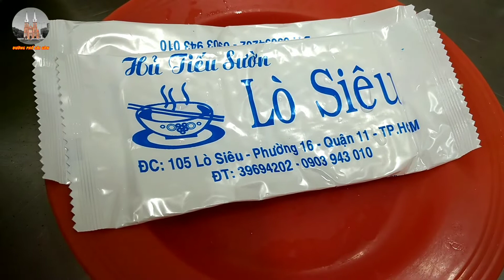Quán Mì Gà Hủ Tiếu Sườn Ở Đường Lò Siêu Quận 11 Sáng Đông Nghịt Người